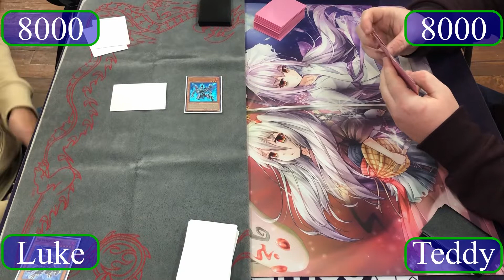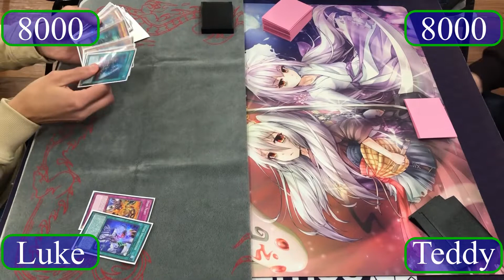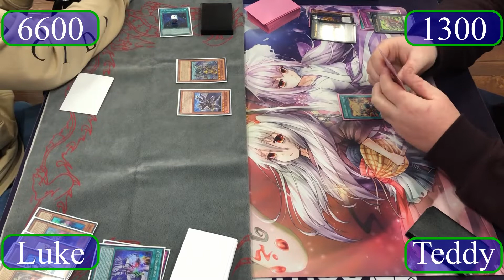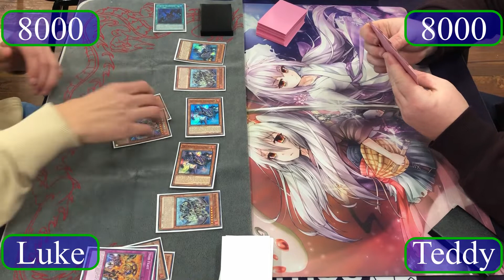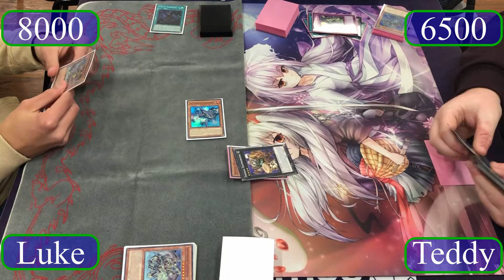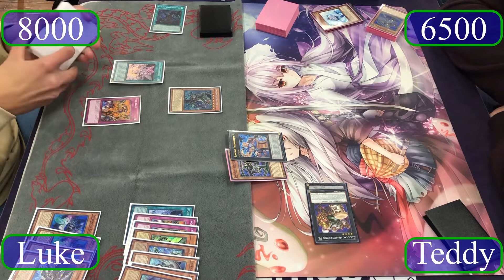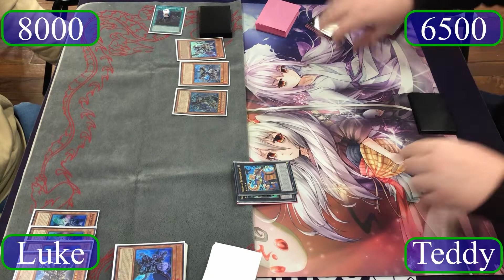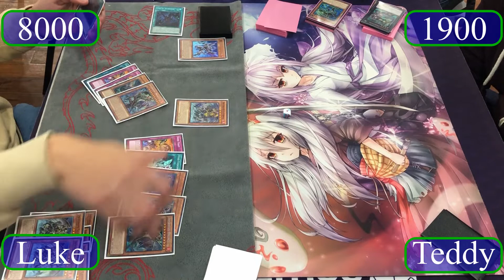Did We Recreate Zoo Format? Nowra Finals (25/07/19)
The final of Nowra locals for 25/07/19 has ended up a recreation of zoo format. The returning Luke has his Infernoid deck but will Teddy the stubborn Zoodiac player ruin the return.